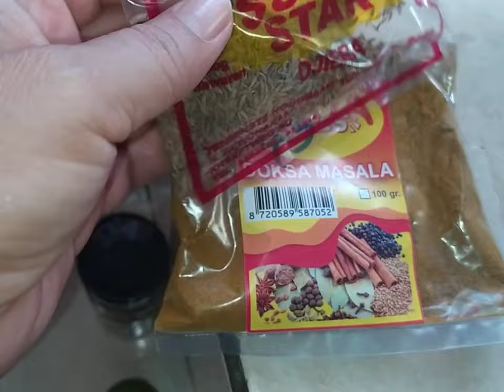masak enah (kwa kwa) bebe.🦆 Lekker mantap 😋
20-9-24